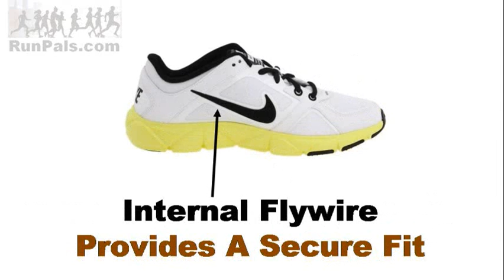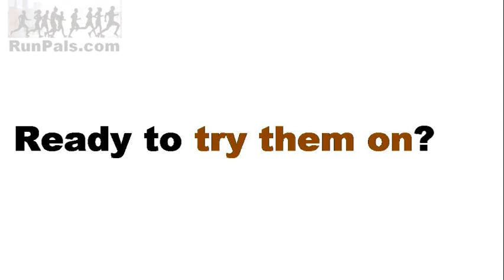Nike XT Quick Fit Minimalist Running Shoes.wmv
The Nike XT Quick Fit+ is a minimalist style shoe that handles all of your cross training needs, from kickboxing to spin class to strength training.

Designed with many of the same features as its sibling, the Nike Free Run+, Nike tweaked this line slightly for more agile and demanding movements often associated with cross training.